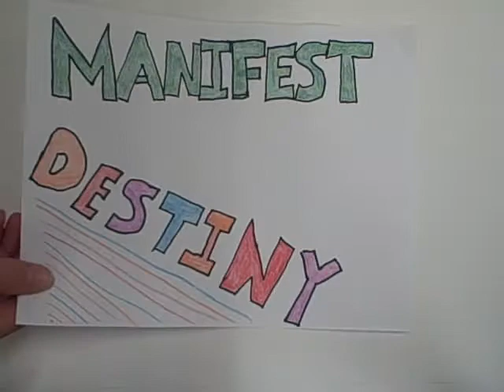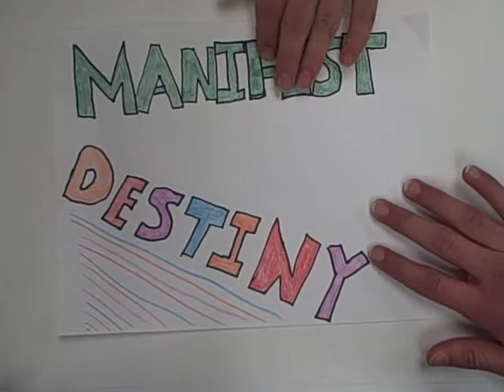5th Hour - Louisiana Purchase - Blake, Jack, Jake, and Noah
A "Common Craft" explanation of the Louisiana Purchase and Lewis & Clark Expedition by Mr. Canton's 5th Hour US History class.